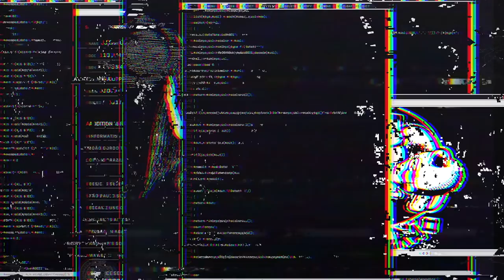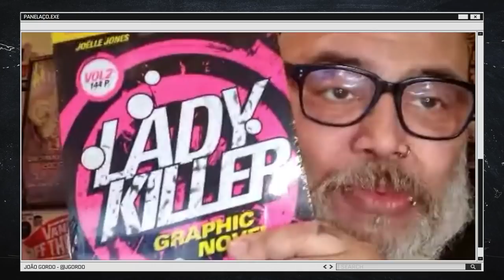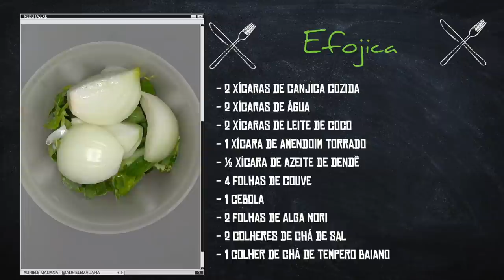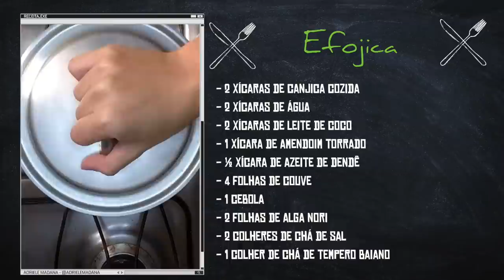EFOJICA com MIÁ MELLO - Panelaço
No Panelaço de hoje, João Gordo recebe a maravilhosa Miá Mello em um papo a 220 por hora. Miá conta como começou sua carreira no humor e repassa seus principais trabalhos, diz como é sua vida na pandemia, relembra casos engraçadíssimos e tudo com aquele sorrisão lindo no rosto.

E na receita de hoje, a chef Adriele Madana nos mostra como fazer uma Efogica!

➜ Receita:

Efojica

Ingredientes

2 xícaras de canjica cozida
2 xícaras de água
2 xícaras de leite de coco
1 xícara de amendoim torrado
½ xícara de azeite de dendê
4 folhas de couve
1 cebola
2 folhas de alga nori
2 colheres de chá de sal
1 colher de chá de tempero baiano

Para cozinhar a canjica, deixe 1 xícara de molho de um dia para o outro, troque a água e cozinhe até que fique macia. Vai render o dobro.
Coloque no liquidificador a água, metade da couve e a cebola e bata bem.
Adicione o restante da couve, o amendoim torrado, a alga nori, 1 xícara de leite de coco e bata novamente.
Em uma panela adicione o dendê, a outra xícara do leite de coco, a mistura do liquidificador, a canjica cozida e misture bem.
Adicione o sal e o tempero baiano, misture e tampe, deixando apurar por 15 minutos, mexendo de vez em quando para não grudar no fundo.

Sirva quente.